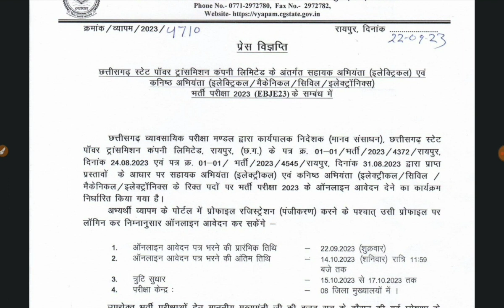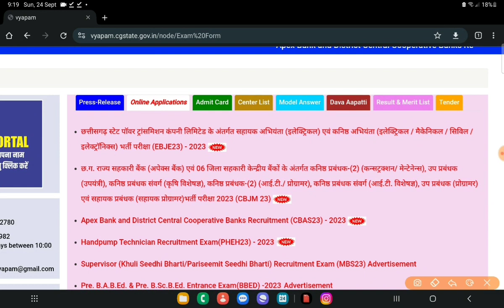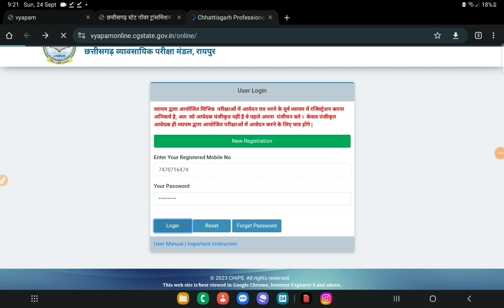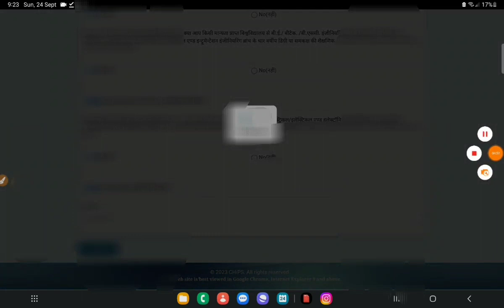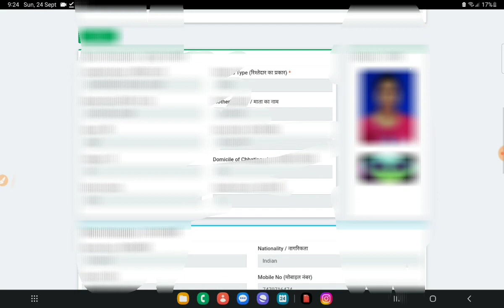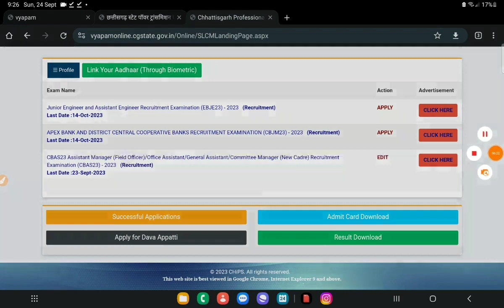assistant and junior engineers ka online form kaise bhare cgvyapam new job